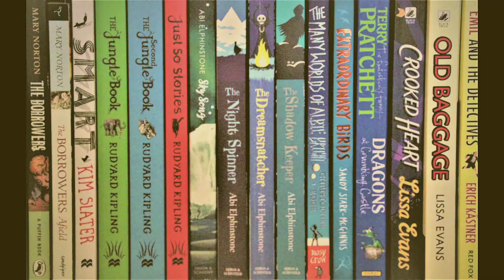A Book A Day - No. 42 - Evening is the Whole Day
A quick book recommendation and catch up whilst David and I are on lockdown for three months.
Lots of love from us & Nelson too ‘WOOF’.

Book:-
Evening is the Whole Day by Preeta Samarasan ISBN 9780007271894